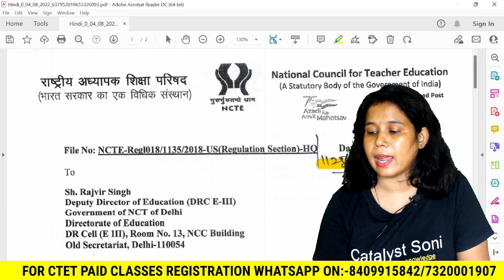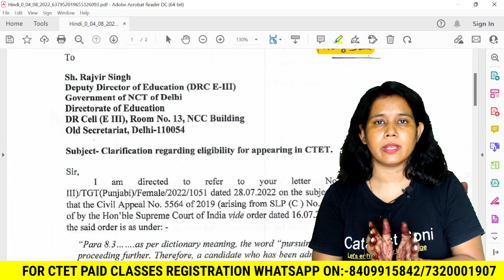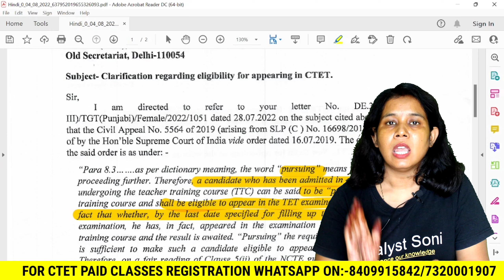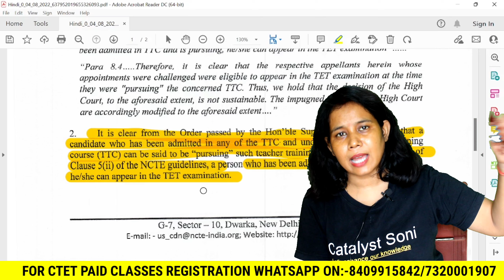क्या बिना B.ed 1st Year Result के CTET/UPTET के फॉर्म नहीं भर सकते? Catalyst Soni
Ctet 2022 form fill
ctet 2022 form apply
ctet 2022 form kab bhara jayega
ctet 2022 form apply date.
ctet 2022 form
ctet exam kab hoga 2022
ctet 2022 form kab aayega
kya b.ed 1st year student ctet form bhar sakte hai
ctet form kaun kaun bhar sakte hai
catalyst soni
ctet 2022 notification by catalyst soni
ctet kon kon bhar sakta hai
uptet eligibility 2022
uptet news
up tet ka form kab aayega 2022
up tet eligibility qualification 2022
uptet 2022 eligibility